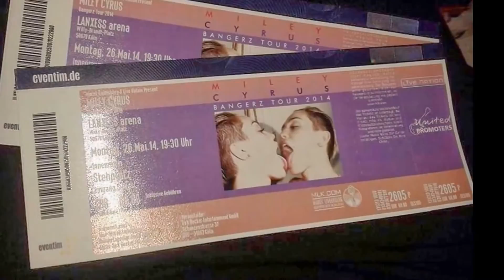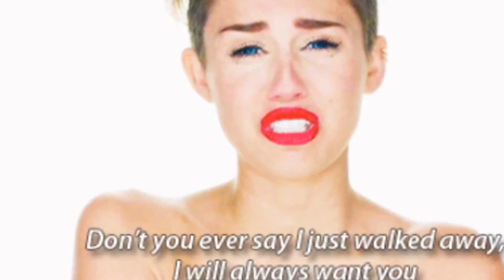The Bangerz Tour in Montreal Canada